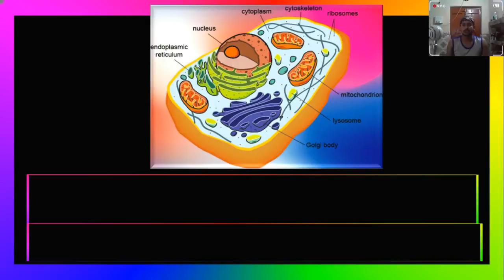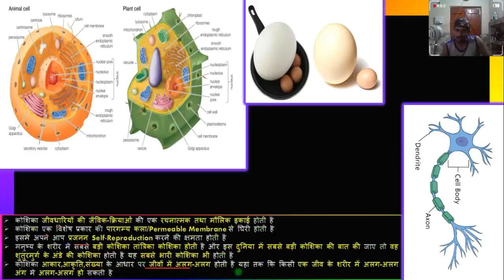11 Cell The Fundamental Unit Of Life | जीवन की मौलिक इकाई biology for all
साथियों...Full PDF Download करें...
Google Play Store से Download करें

इस एप्लीकेशन के माध्यम से आपको प्रत्येक एग्जाम से संबंधित महत्वपूर्ण अध्ययन सामग्री उपलब्ध करवाई जाएगी ।
प्रतिदिन अध्ययन सामग्री के लिए टेलीग्राम चैनल ज्वाइन करें
अधिक जानकारी के लिए...9549464223 पर Whatasp करें...

1. पर्याप्त मात्रा में अध्ययन सामग्री न होना ।
2. सबसे बड़ी समस्या - पुस्तक का चयन
3. पुस्तक के चयन में हमने NCERT कक्षा 6 से 12 + Advance book का सार
4. शिक्षा का महंगा होना
5. शिक्षा का निजीकरण ।
6. गरीबी का कारण एवं प्रभाव
7. शिक्षा (कारण और प्रभाव)

भारतीय राजव्यवस्था
जीव विज्ञान
भारतीय अर्थव्यवस्था

कोशिका : जीवन की मूल इकाई Cell The Fundamental Unit Of Life
कोशिका जीवधारियों की जैविक-क्रियाओं की एक रचनात्मक तथा मौलिक इकाई होती है
कोशिका एक विशेष प्रकार की पारगम्य कला | Permeable Membrane से घिरी होती है
इसमें अपने आप प्रजनन Self-Reproduction करने की क्षमता होती है
मनुष्य के शरीर में सबसे बड़ी कोशिका तांत्रिका कोशिका होती है और इस दुनिया में सबसे बड़ी कोशिका की बात की जाए तो वह शुतुरमुर्ग के अंडे की कोशिका होती है यह सबसे भारी कोशिका भी होती है
कोशिका आकार,आकृति,संख्या के आधार पर जीवों में अलग-अलग होती है यहां तक कि किसी एक जीव के शरीर में अलग-अलग अंग में अलग-अलग हो सकती है
कोशिका को सबसे पहले 1665 में एक अंग्रेज वैज्ञानिक रॉबर्ट हुक ने खोजा था
इन्होंने एक कॉर्क में सूक्ष्मदर्शी से मधुमक्खी के छत्ते जैसी आकृति देखी जिसे इन्होंने कोशिका कहा
इन्होंने कोशिका भित्ति को देखा था
इसके कुछ सालों बाद 1673 में ल्यूवेनहोक ने जीवाणु |  Bacteria के रूप में स्वतंत्र कोशिकाओं की खोज की
1831 में रॉबर्ट ब्राऊन ने कोशिका केन्द्रक की खोज की
1839 में जे ई पुरकिंजे ने कोशिका के जीवित पदार्थ को जीवद्रव्य |  Protoplasm नाम दिया